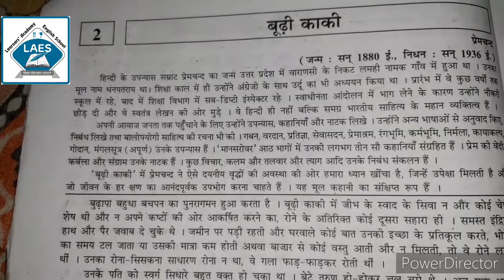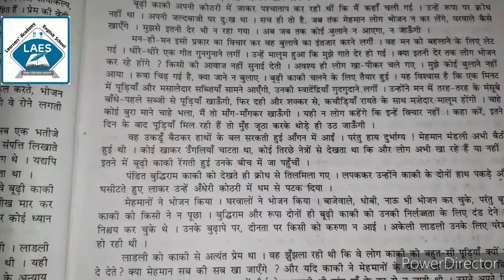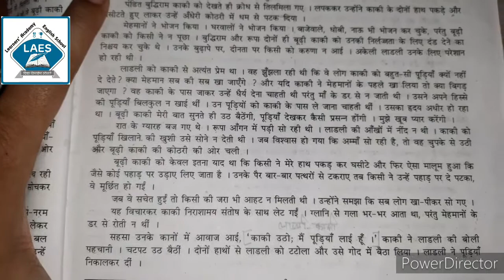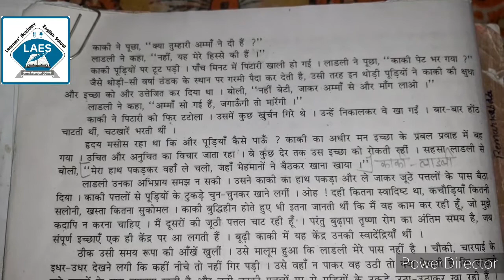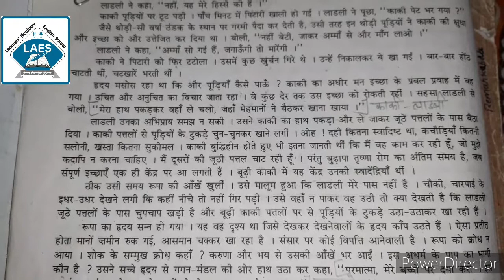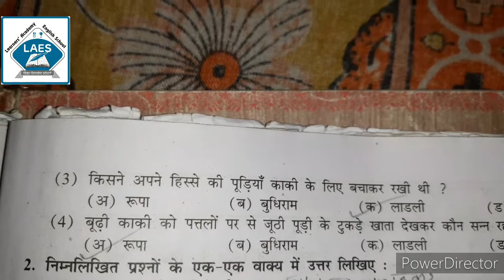Std 10th Hindi Ch-2 Buddhi Kaki Part-3